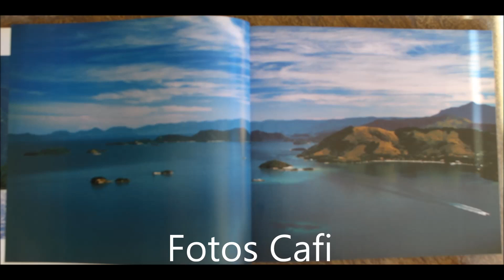Coluna do vidor - Um Olhar Sobre Angra dos Reis (Homenagem ao Amigo Cafi)